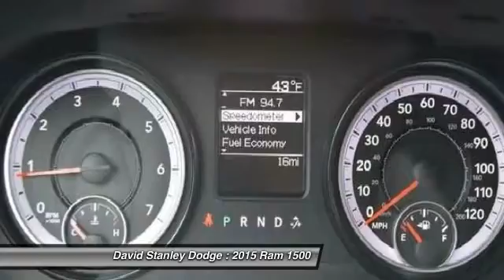2015 Ram 1500 David Stanley Dodge W27208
2015 Ram 1500 Tradesman Crew Cab

Ram 1500 Tradesman Crew Cab, 4D Crew Cab, 3.6L V6 24V VVT, Automatic, RWD, ABS brakes, Electronic Stability Control, Heated door mirrors, Low tire pressure warning, and Traction control. Just think of all the work you can get done once you are driving away in this hard-working 2015 Dodge Ram 1500. This Dodge Ram 1500 has a great cockpit layout, with all the controls easy to find and right where you need them.